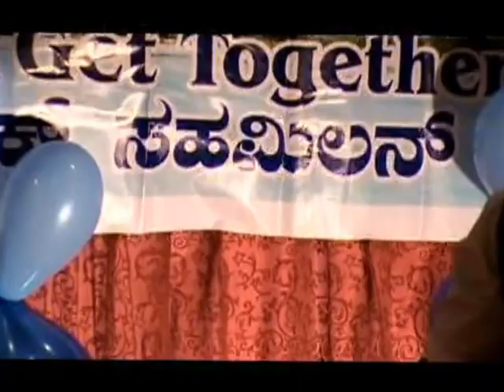School Boy - Konkani Skit